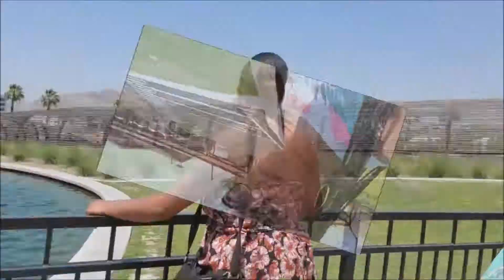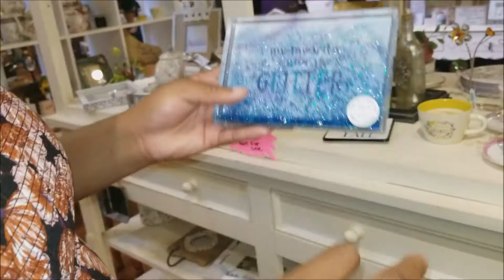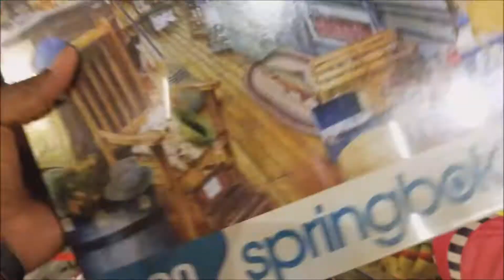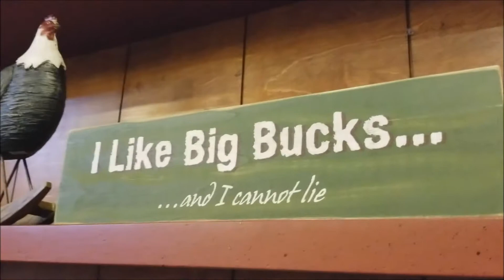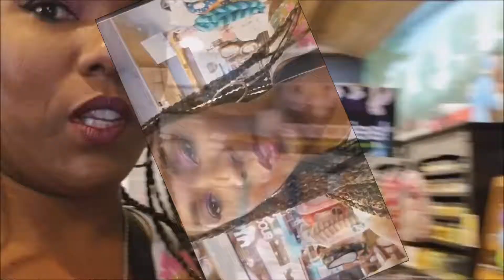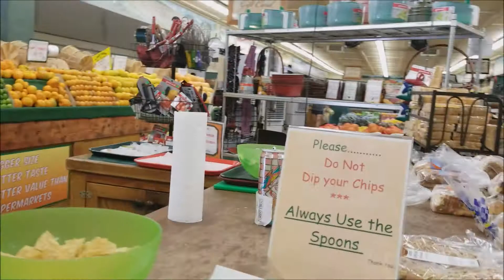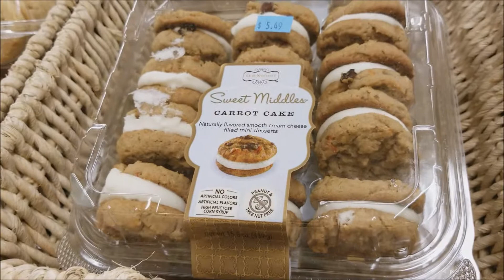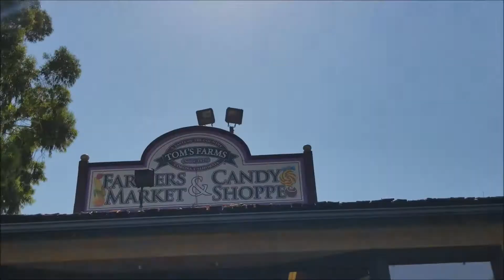Adventures With Kalmele - Mother / Daughter Day Tom's Farm / Dos Lagos